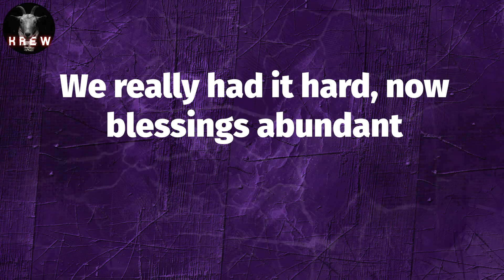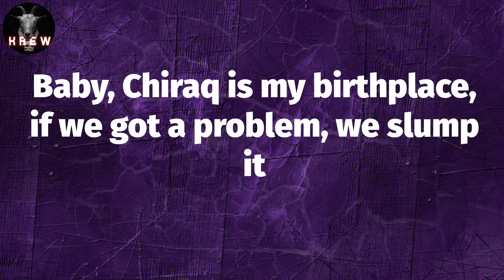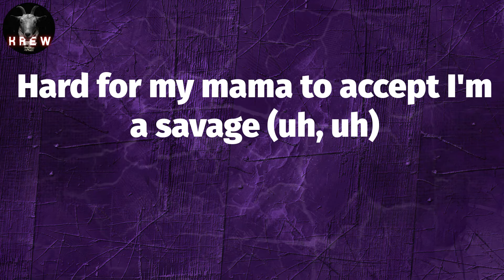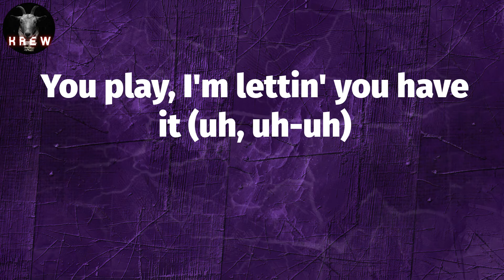POLO G, "Distraction" (Lyric Video) | How I go so hard, they still discredit my talent?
Lyrics: Distraction
(808 Mafia)
Uh
How I go so hard, they still discredit my talent?
Took shit too far, now they regrettin' what happened
Hard for my mama to accept I'm a savage (uh, uh)
You play, I'm lettin' you have it (uh, uh-uh)
Them shots let off, that's too much blood for a napkin
They claim we locked in, what if I wasn't rappin'?
Fiend for that ecstasy, couldn't keep from relapsin'
Bring out the best of me or be a distraction, uh
If I tell my stepper, "Come and slide," then he comin'
And I know it's fucked up how he daily out there huntin'
Heartless livin', savage life, that's just how he bombin'
But shit, at least it's a nigga I can count on for somethin', uh
We let them cannons spark, play with us, get punished, uh
We really had it hard, now blessings abundant
Cheered 'til I hit the top, now they can't wait to see me plummet
Like for every win, another L come punch me in my stomach
I couldn't even enjoy my birthday, bitch come to me 'bout assumptions
They can't fuck with me on my worst day, I done ran it up, all hunnids
Baby, Chiraq is my birthplace, if we got a problem, we slump it
Hard times spent, it's the worst pain and you never get refunded, uh
Bring out the best of me or be a distraction, uh (uh)
Twin Glocks, Tia, Tamera, yeah, these my new bitches
Hit they block with two switches, it make my shottas shoot different
We can empty out two hunnid shots in less than two minutes
And B was one of ours, so that shouldn't be a name that you mention
Hope when I'm talkin' you listen 'cause I'm just hopin' you get it
I tell my nigga 'bout hisself, hate ain't got nothin' to do with it
And you can't call my phone for help, that's if I heard that you snitchin'
Don't speak on bodies on your belt, that's just ain't how we do business, uh
Bad news turn your whole day tragic, all they heard was that K clappin'
Any problem, we steppin' up like the crate challenge
Left my heart on that notepad and that still wasn't enough
Lotta snake bites, got low grass, can't feel or trust